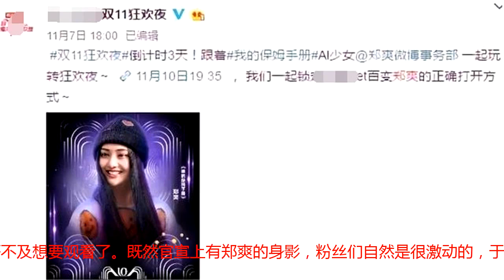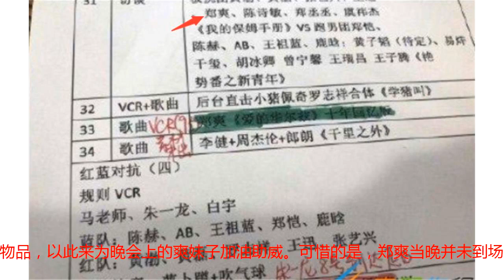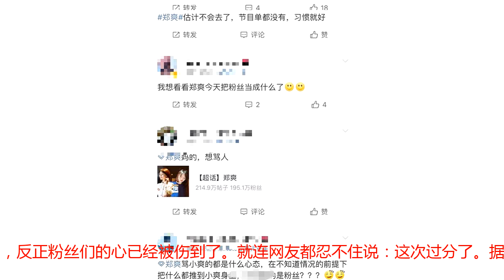郑爽双11晚会未到场，粉丝等了一晚却只有替身？网友：这次过分了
导语：郑爽双11晚会未到场，粉丝等了一晚却只有替身？网友：这次过分了！一年一度的双11大家都血拼了吗？ 不得不说，每年到这个时候商家都给疯了似的，频频给大伙发各种红包，虽然看上去是占了些许小便宜，但人家其实也亏不了多少的。而每年在这个时候都会举行双11晚会，在晚会现场也会邀请来许多明星，让大家在享受购物的乐趣之时还能见到自己的偶像。今年的晚会也不例外，邀请了各路明星前来狂欢，可面对这么重要的一次场合，有明星竟然缺席了，之前官宣的时候明明有郑爽的身影，而且这次邀请郑爽来其实更多的是来宣传郑爽的新剧《我的保姆手册》，按理说这样一个大号的宣传机会，郑爽应该不会错过的，谁知粉丝们眼巴巴的等了一晚上却没有见到郑爽的身影。首先我们来说说郑爽的这部新作《我的保姆手册》，看久了郑爽的短发造型之后，在这部剧中的郑爽给人一种焕然一新的感觉，留起了长发不说，她扮演的角色跟她本身性格还是有很大的相似度的，因为她们都是一个鬼马精灵，而这部剧的男主角也是帅到无法自拔，当初刚出来剧照的时候，粉丝们就已经等不及想要观看了。既然官宣上有郑爽的身影，粉丝们自然是很激动的，于是早早地就开始准备着各种应援物品，以此来为晚会上